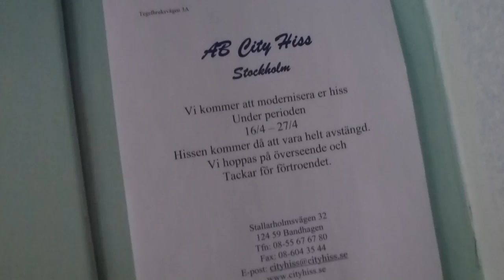Riding it before the modernisation! @ Tegelbruksvägen 3A, Mälare Isles